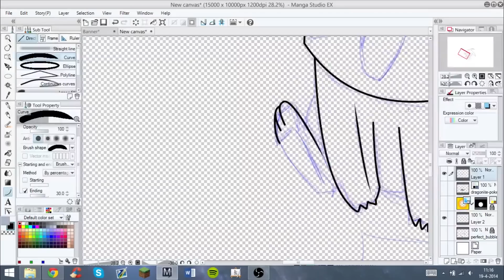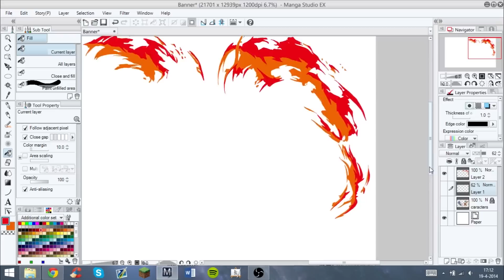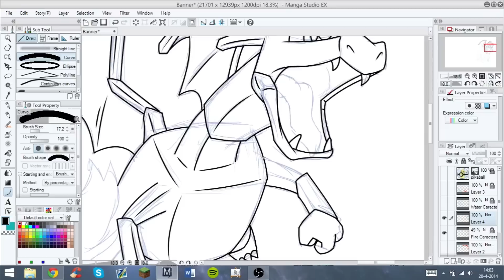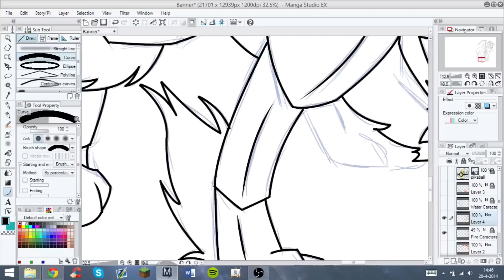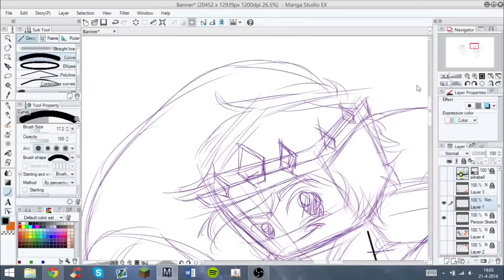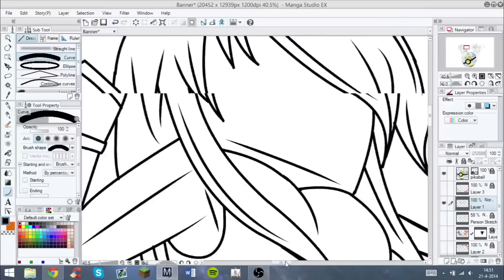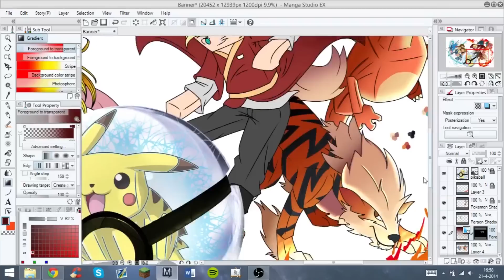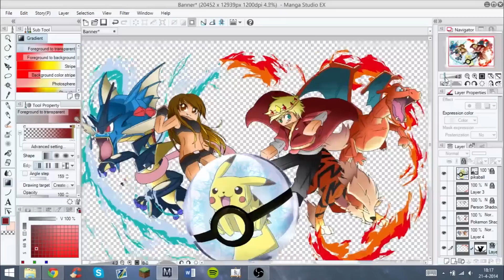Pixelmon Server Logo - FRZWorld Commission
Programs used:
Manga Studio Debut 5.0 EX